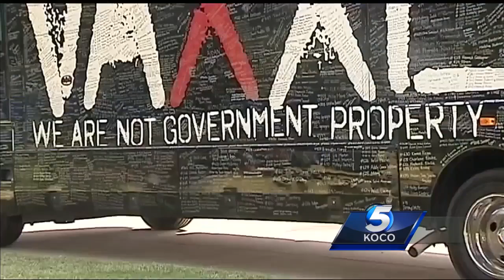Group brings vaccination debate to Oklahoma Capitol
The vaccination debate descended Monday as a bus filled with parents who said they deserve to choose whether or not to vaccinate their child rolled up to the Oklahoma Capitol.